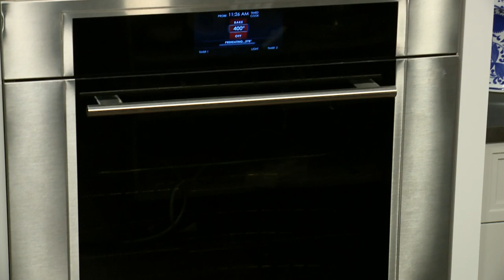Real Food - Innovative Italian Cuisine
Msgr. Jim Vlaun is joined by chef and owner of Brunello Italian Kitchen, Domenick Maresca.